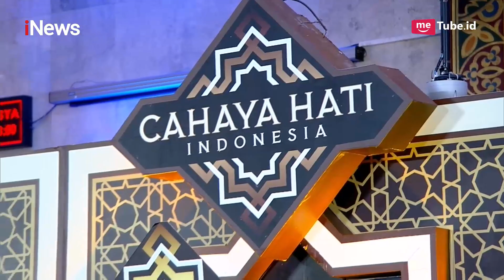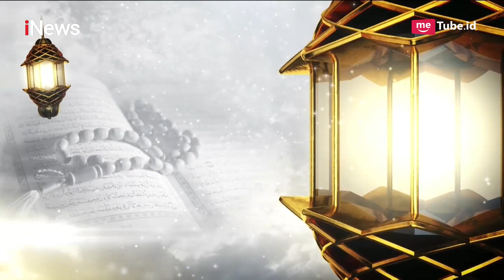Doa Penutup "Sempurnakan Ibadah dengan Bersedekah" oleh KH. Asrorun Ni'am Part 06 - CHI 17/05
Sempurnakan Ibadah dengan Bersedekah